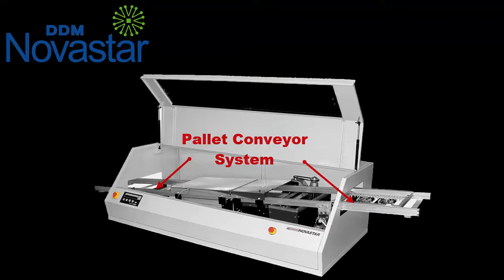Spartan 8 & 12 Wave Solder Systems